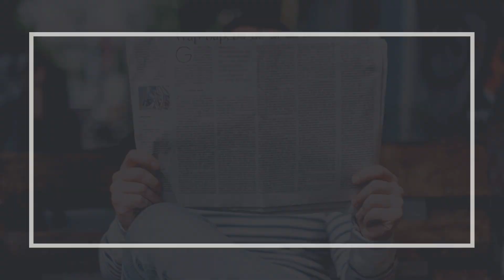Catholic News Roundup: A Preview of 26 Nov Issue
Chapters:
00:00 Introduction
00:42 His Eminence speaks about promoting the culture of life and battling the culture of death.
16:18 Synod Of Bishops
29:44 Closing Comments